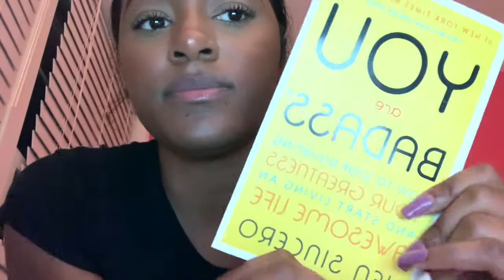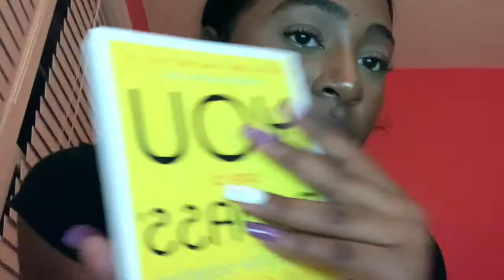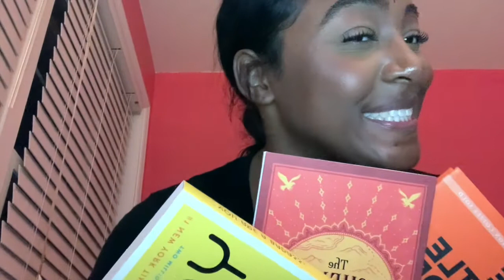A DAY IN MY LIFE vlog (full time student) | Jade Edwards 2021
This is what a typical day looks like for me as a student and content creator.